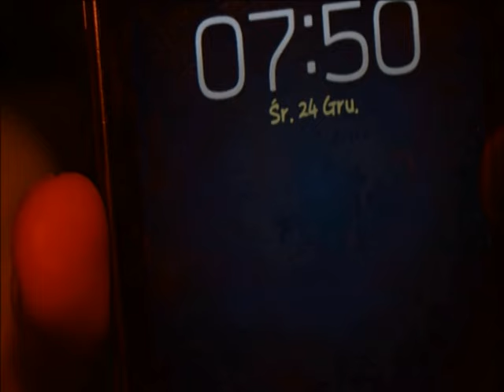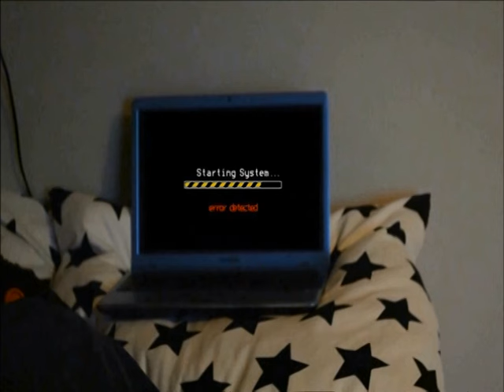"Opowieść wigilijna"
Zdobywcy III miejsca w IV Konkursie Filmowym "Lektury w kadrze". Film zrealizowany przez uczniów z  Gimnazjum nr 4 w Goleniowie. Opiekun projektu: Marta Bogumił- Felbur.